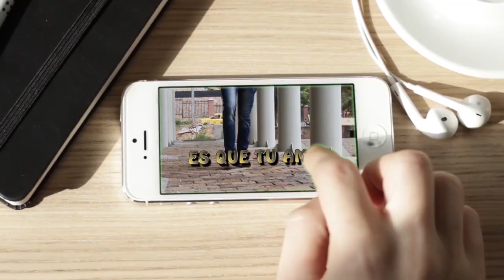es que tu amor - Juan Patiño - (video Oficial)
no hay mas grande amor que aquel que murio pormi en la cruz del calvario